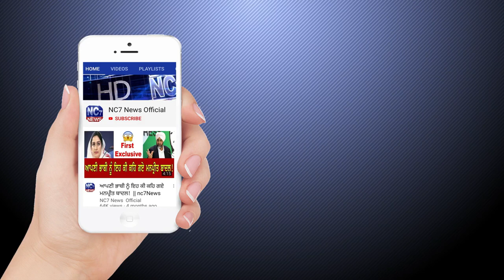28 May 2021 | Today Hukamnama | Darbar Sahib | Amritsar | Nc7 News | Aaj da Hukamnama